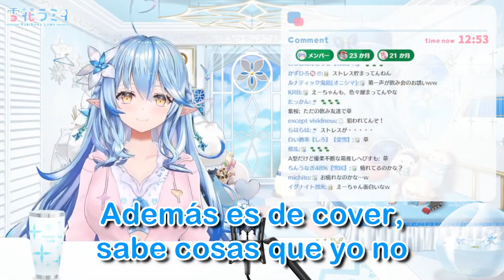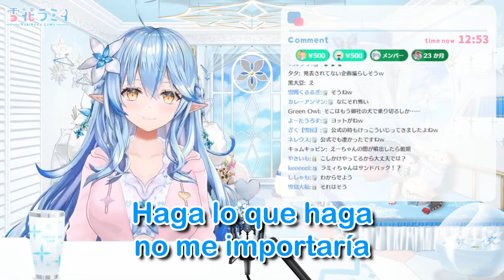Los sadicos deseos de Lamy por A-chan - Hololive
Gracias arrss por la miniatura, que no se note que eres fan de A-chan :v
Att: astronomo2003

Asi es, por A-chan sobra tiempo y ganas :v
Atte. Arrss

A-chan de la miniatura:
htt ps:/ /danbooru. donmai. us/posts/5576008?q=a-chan_%28hololive%29+harusaki_nodoka+

Sauce de la correa... :
htt ps:/ /danbooru . donmai . us/posts/5517654?q=leash+natsuiro_matsuri+

1. Aunque en nuestro grupo de trabajo hay quienes son capaces de hacer traducciones desde el Japonés, por razones de peso la mayor parte de nuestros Clips son ahora traducidos desde el Inglés. Si tienes alguna duda con algo que no se haya traducido o que no crees esté bien puedes decírlo en los comentarios.

2. Las ediciones en las que trabajamos suelen ser cortas, no solo por pereza, sino también porque entre más largos sean mis Clips más probabilidades hay de que el algoritmo de YT enloquezca y afecte al contenido de alguna de las chicas o propio contenido, por lo que esperamos entiendas esto. De todas formas, siempre intentamos capturar la esencia del momento no poniendo cosas innecesarias en el Clip ni dejándolo sin cosas importantes.